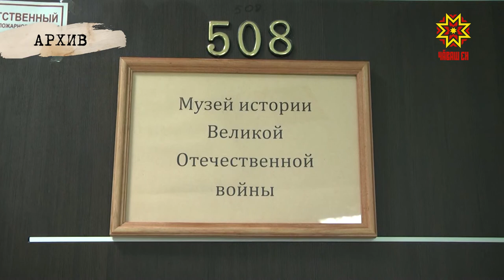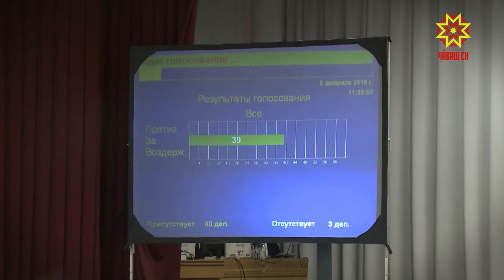Законодатели. Выпуск 25.02.2020